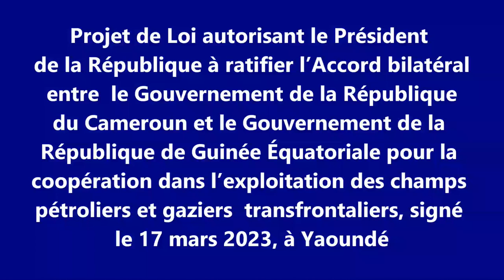Sénateur NKILI Robert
projet de loi autorise le Président de la République à ratifier l’Accord bilatéral entre le Gouvernement de la République du Cameroun et le Gouvernement de la République de Guinée Équatoriale pour la coopération dans l’exploitation des champs pétroliers et gaziers transfrontaliers, signé le 17 mars 2023, à Yaoundé.
Cet Accord bilatéral met en place le cadre juridique devant permettre aux deux États de développer conjointement tous les champs pétroliers et gaziers transfrontaliers. À travers un tel instrument, les États camerounais et équatoguinéen fixent le cadre fiscal et douanier, ainsi que le régime de change applicable aux ressources concernées. L’Accord règle également les questions liées au contenu local, à la santé, à la sécurité et à la préservation de l’environnement.
Il convient de relever que la ratification du présent Accord revêt un intérêt indéniable pour le Cameroun dans la mesure où, à court terme, il ouvrira la voie au développement conjoint du champ gazier transfrontalier Yoyo-Yolanda (Yoyo au Cameroun et Yolanda en Guinée Équatoriale), avec 84% du côté Camerounais et 16 % du Côté Equato-guinéen.
L’Accord permettra, en outre, d’accroître la production des ressources en gaz du Cameroun, dans un souci d’optimisation des coûts de développement et d’exploitation. Les investissements attendus sont évalués à quatre (04) milliards de dollars. Les dividendes issus de la production et la création de nombreux emplois figurent également au nombre des retombées de cet important projet.
Au demeurant, suivant les stipulations de l’article 18 de l’Accord, la ratification de celui-ci par chacun des États est une condition de son entrée en vigueur. Bien plus, elle constitue un préalable à satisfaire en vue de la finalisation des Accords d’exploitation, d’ores et déjà en cours de négociation.